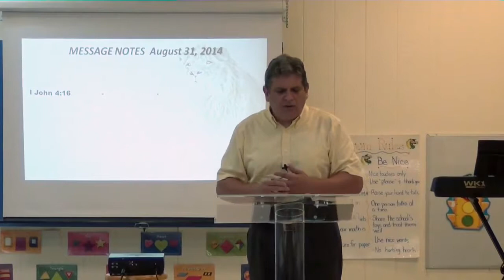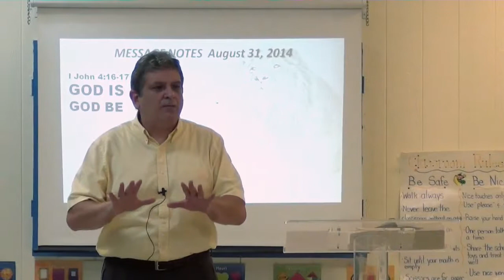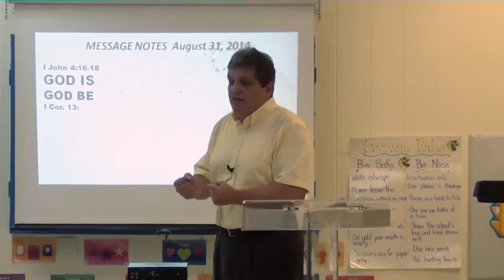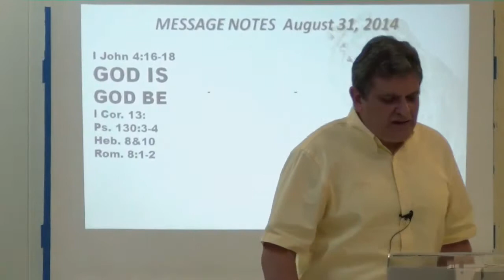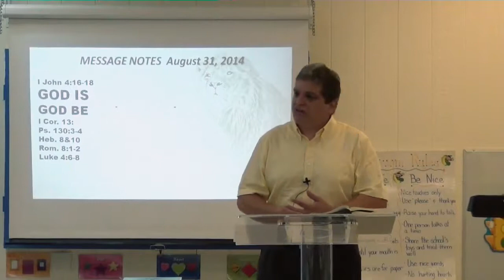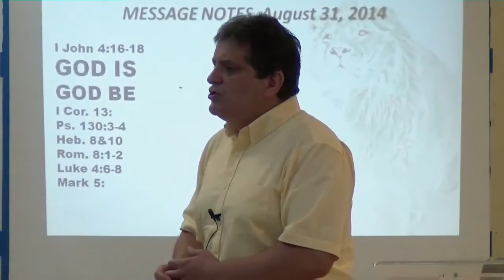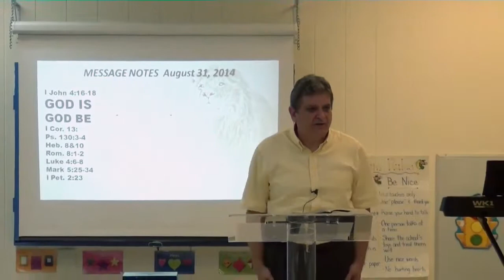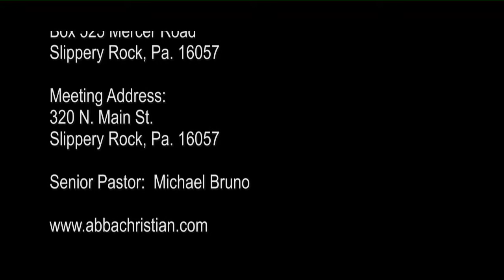August 31, 2014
Sorry about the bad audio, don't know if is mike system going bad or if I had interference.

At any rate,  This message by Pastor Michael Morimando
GOD IS, GOD BE
Recorded at the pulpit at
Abba Christian Center